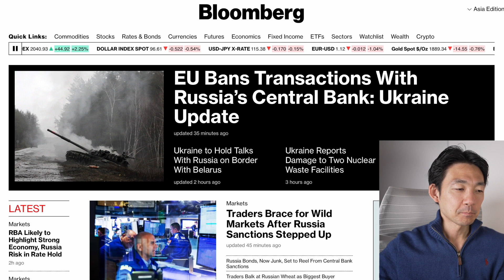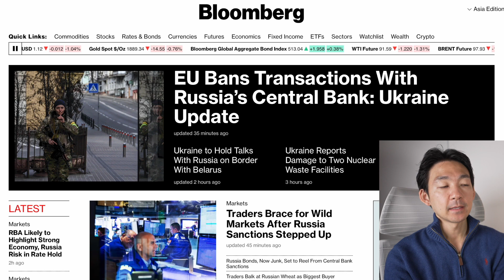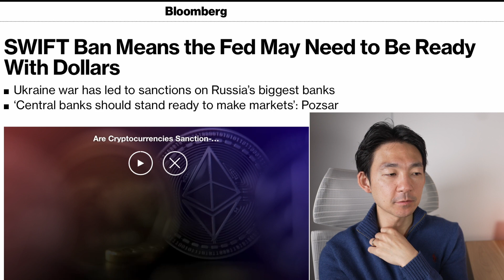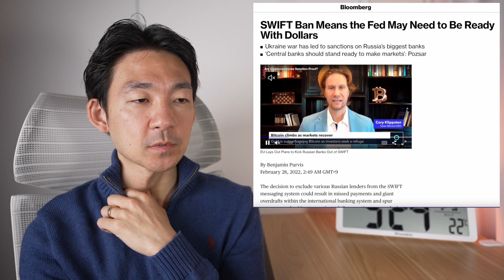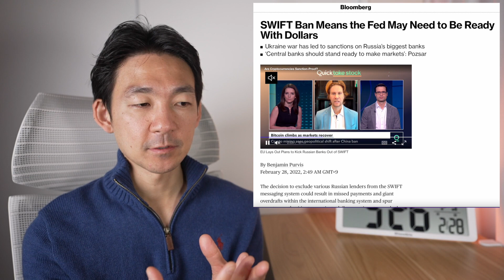米国株大混乱の可能性。ロシアをSWIFTから締め出す影響とは？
✨Line公式アカウント始めました。

／僕も使っているサービスや証券口座はこちら✨／
　■年収500万円前後、資産1000前後の方がメインで利用

✅【SBI証券】ネット証券といえばSBI証券！
✨米国株式取扱い数　主要ネット証券最高水準✨
　■クレカ積み立てで最大２％ポイント還元！
　■Tポイントで投資信託購入可能✨
　■口座解説で4月30日まで最大29000円ゲット✨

このチャンネルでは相場分析を含む株式投資等に関する情報を配信していますが、全てJoe Takayamaの個人的見解です。投資助言ではない為、あくまでもエンターテイメントとしてご覧ください。また投資をする際は自己責任の上、ご自身での判断をお願いいたします。居住国によって使用不可の取引所もありますので、その点予めご了承ください。

▼ Kindle Unlimitedは: 200万冊以上が読み放題でかなりオススメ（30日無料体験あり）